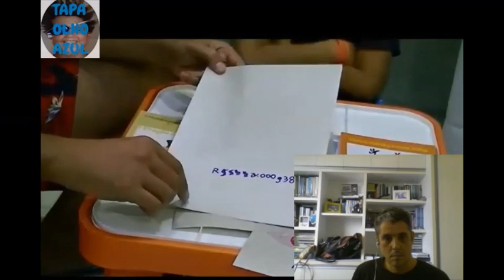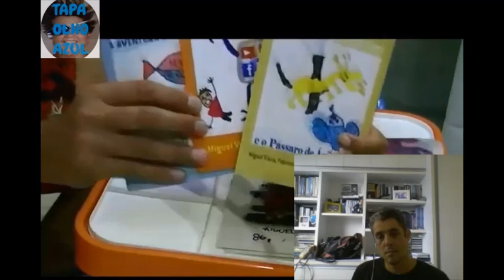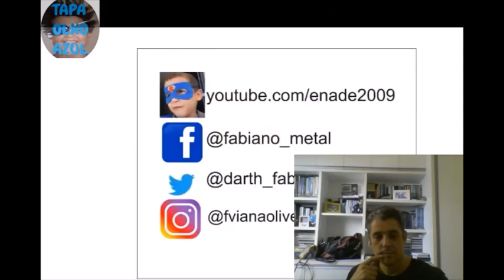Reciclando videos antigos do Tapa Olho Azul Coleção de Godzillas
Vídeos novos todos os dias e shorts o tempo todo.

Godzilla é um dos monstros mais icônicos do cinema, e sua evolução ao longo dos anos é fascinante. Desde sua primeira aparição em 1954, Godzilla passou por várias transformações em termos de design, papel nos filmes e tecnologia utilizada para trazê-lo à vida.

Era Showa (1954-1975): O Godzilla original era um monstro pré-histórico despertado por testes nucleares. Ele começou como vilão, mas ao longo dos filmes, tornou-se um herói que lutava contra outros monstros para proteger a humanidade.
Era Heisei (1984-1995): Nesta era, Godzilla voltou a ser uma ameaça mais séria e destrutiva. Os filmes desta fase focaram mais em temas de destruição e catástrofe.
Era Millennium (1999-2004): Godzilla foi reimaginado para o novo milênio com novos designs e histórias. Ele enfrentou uma variedade de inimigos, incluindo versões mecânicas de si mesmo.
Era Reiwa (2016-presente): Com filmes como “Shin Godzilla” e as produções do MonsterVerse, como “Godzilla: King of the Monsters” e “Godzilla vs. Kong”, Godzilla foi recriado com tecnologia CGI avançada, trazendo um visual mais realista e impressionante.
Cada era trouxe mudanças significativas no design de Godzilla, desde o traje de borracha usado nos primeiros filmes até a animação por computador dos filmes mais recentes. Além disso, o papel de Godzilla variou de vilão a herói, refletindo as mudanças culturais e tecnológicas ao longo das décadas.

Se você quiser ver uma animação detalhada da evolução de Godzilla, recomendo este vídeo que cobre todas as suas transformações de 1954 a 2019.